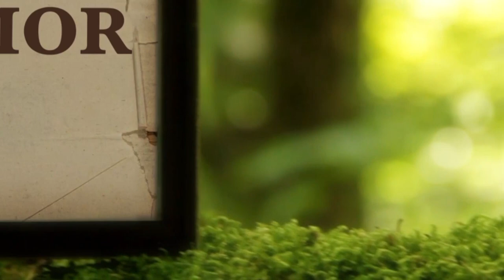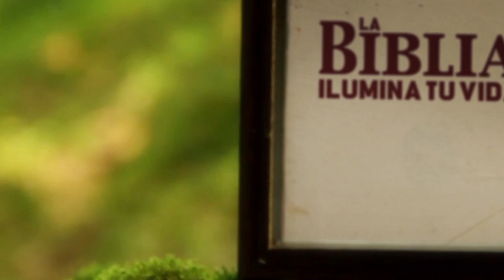La Biblia Ilumina Tu Vida: Lunes 25 de Abril del 2022